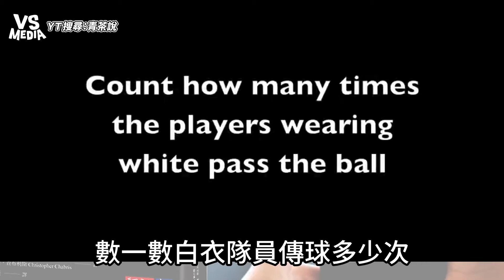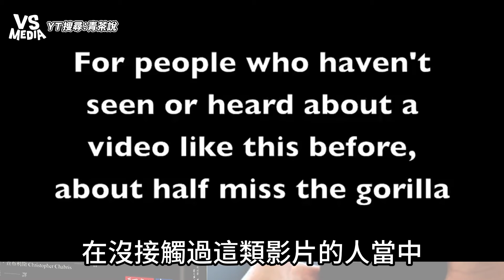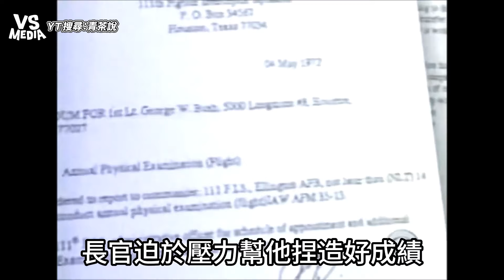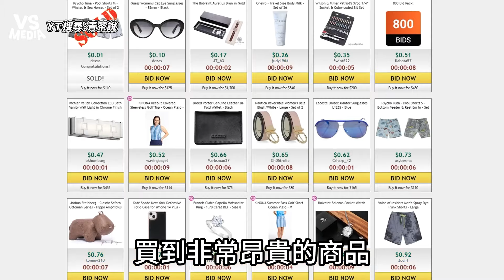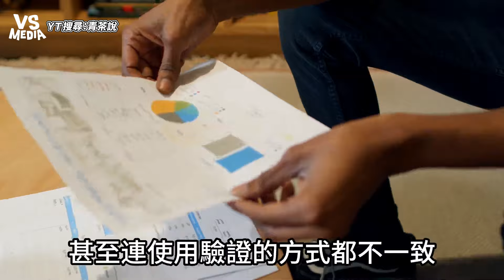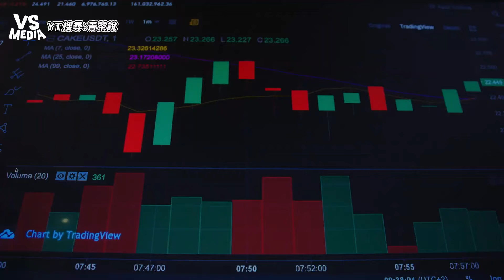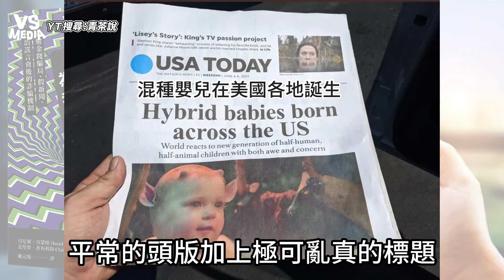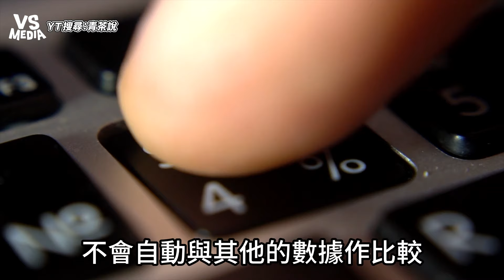讓你明知道還是被騙8大心理盲點 反擊詐騙最好的方法是假裝被騙？｜VS MEDIAｘ@chinteadrink